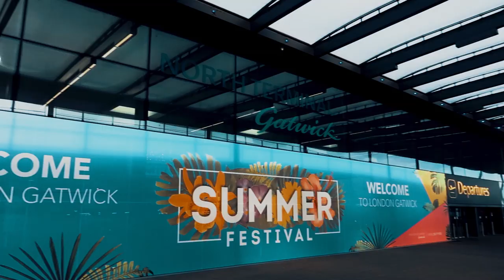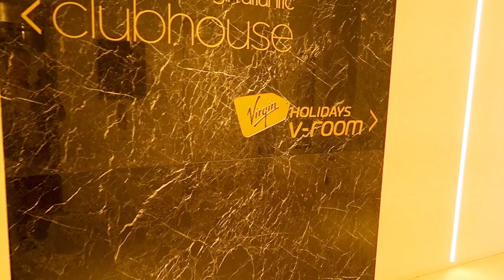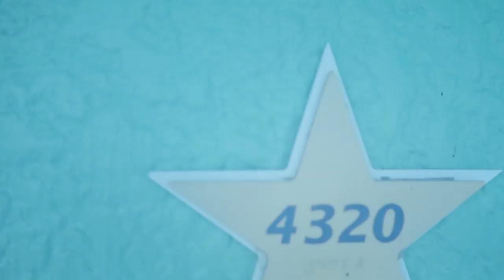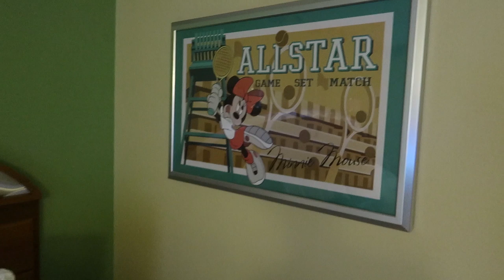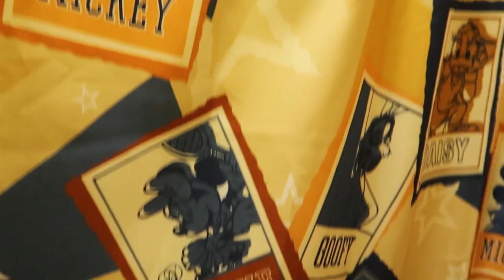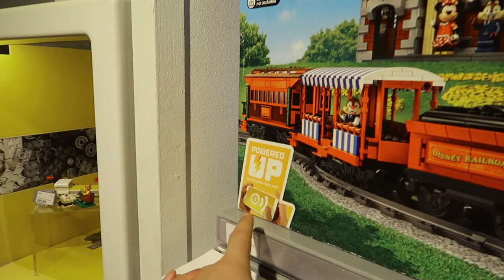DISNEY TRAVEL DAY - GATWICK - ORLANDO MCO | WALT DISNEY WORLD VLOGS | SEP 19 | EPISODE 2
Who loves a Disney TRAVEL DAY vlog??

It's travel day for our next Walt Disney World Orlando 2019 adventures.  We're flying from Gatwick South to MCO flying with Virgin Atlantic.

Grab a drink and some snacks and enjoy our travel day disney world vlog!  As we have a Disney annual pass and Universal annual pass we will be making the most of visiting all our favourite parks including Magic Kingdom, Epcot, Hollywood Studios, Animal Kingdom and of course Universal Studios and Islands of Adventure.